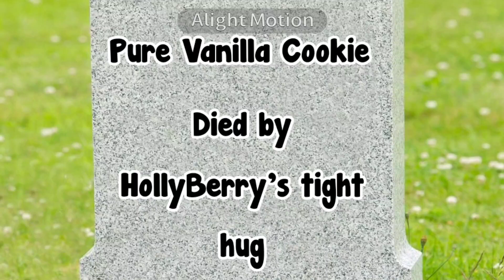Oh give me a hug will ya?! | Cookie Run: Kingdom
Credits to: @Thana_Chin